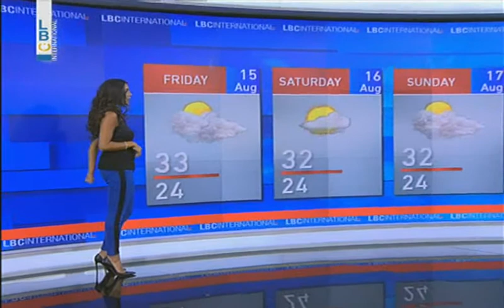LBCI Weather Forecast - August 14, 2014